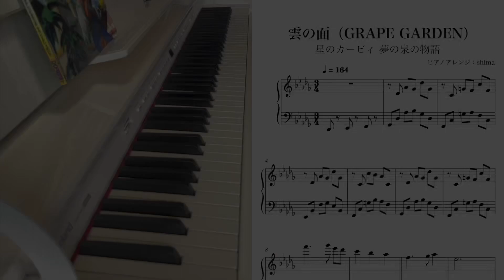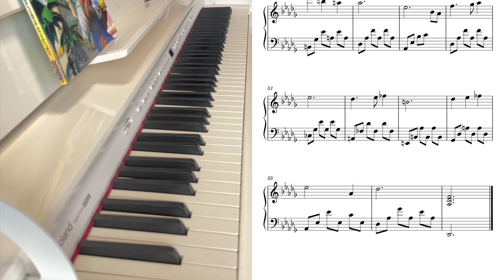雲の面（GRAPE GARDEN）/ 星のカービィ 夢の泉の物語【ピアノ＋楽譜】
星のカービィ夢の泉の物語より「雲の面（GRAPE GARDEN）」のピアノアレンジ演奏です。